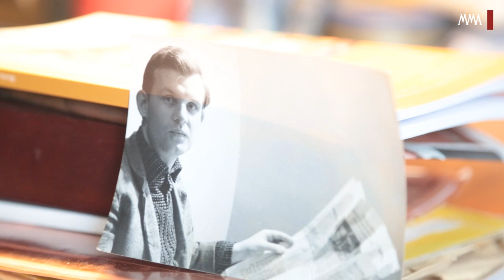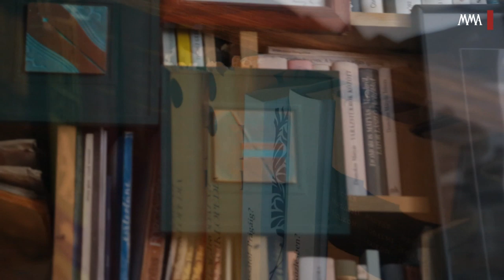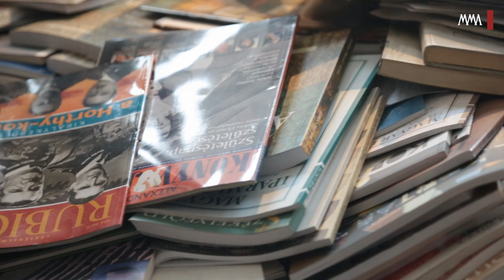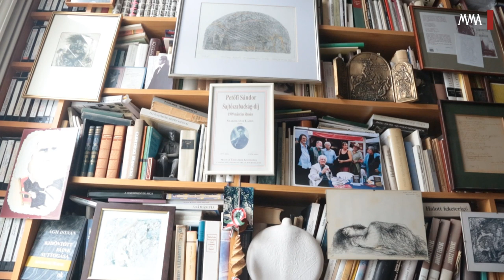Beszélgetés Szakolczay Lajossal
Szakolczay Lajos, József Attila-, Arany János-díjas irodalomtörténész, művészetkritikus kapta 2014-ben az MMA Művészeti Írói Díját, az egyetemes magyar kultúra értékeinek közkinccsé tétele érdekében kifejtett négy évtizedes művészetelméleti és művészetkritikusi munkássága elismeréseként. Ennek apropójából kerestük fel a több száz esszé és tanulmány sokoldalú íróját, szerkesztőt, hogy jobban megismerhessük indulását, pályáját.